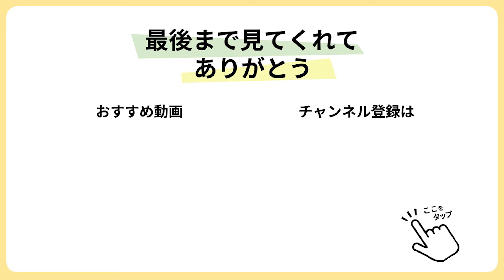【レンジで簡単】全てまとめてチンしたら出来上がり！お肉と味付けで野菜もご飯もモリモリ食べられる◎にんじんニラもやしのそぼろあん【今日のあと一品】【副菜レシピ】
＊チャプター＊
00:00 今回は野菜モリモリおかず♡
00:22 ①ニラとにんじんを切る
01:56 ②耐熱ボウルに入れ味付けしてチン
03:16 ③片栗粉でとろみ付けし完成！

今回は野菜がモリモリ食べられるおかずです😊♡
ご飯も進むしみんな大好きな味付けです♬
レンジを使えば時短できるし簡単に出来るのでぜひ試してみてね🙆‍♀️✨

【材料】
○もやし　1/2袋(100g)
○人参　　1/2本
○ニラ　　1/2束(50g)
○合挽肉　150g

【作り方】
①：ニラは5cmざく切りに幅にざく切りにする。にんじんは皮を剥き細切りにする。
②：ボウルにもやしとニラ、にんじん、ひき肉を入れて、＊を入れてラップをしたら500Wで5分加熱する。
③：アツアツの状態に片栗粉を大さじ1入れよく和えとろみを出して完成！